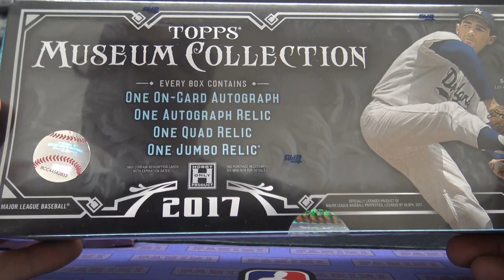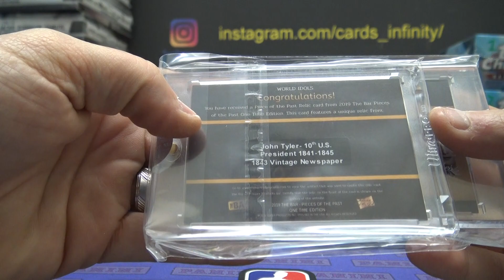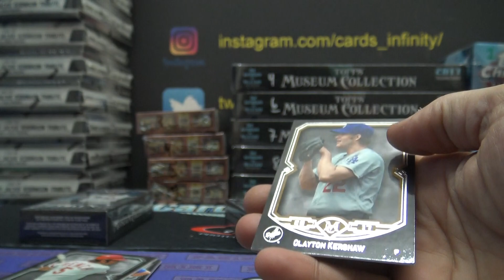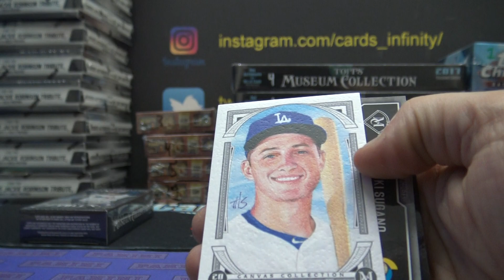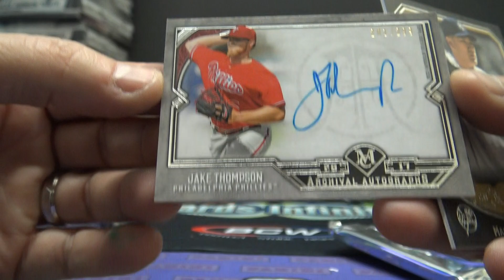KidAWill's 2017 Topps Museum MLB Baseball Box Break